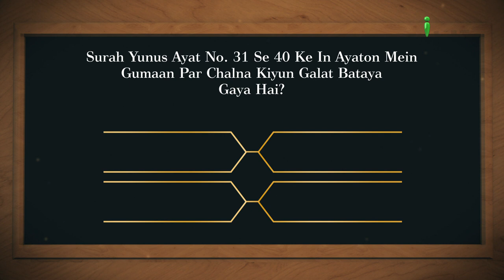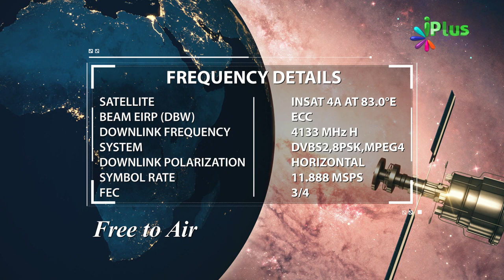Aaj Ka Sawal 327 - iPlus TV | Islamic Quiz | Islami Sawal Jawab | Deeni Sawal Jawab